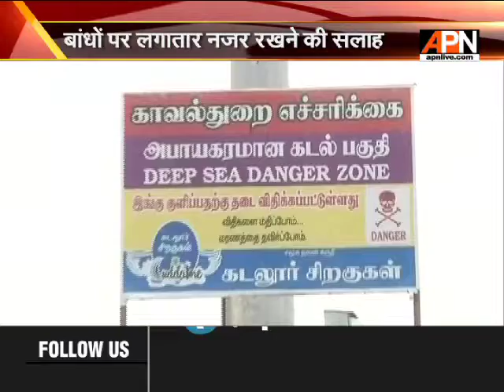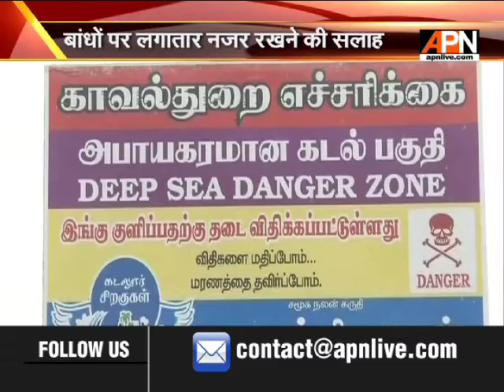सावधान रहें तमिलनाडु और पुड्डुचेरी के लोग